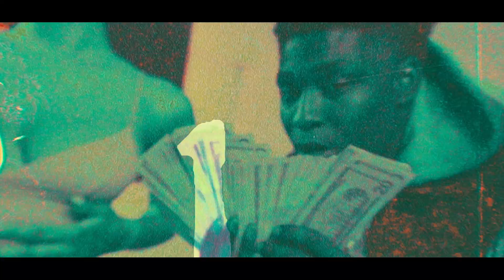Guap Sosa x Skully - Profit (Directed by @savani) Official Music Video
Guap